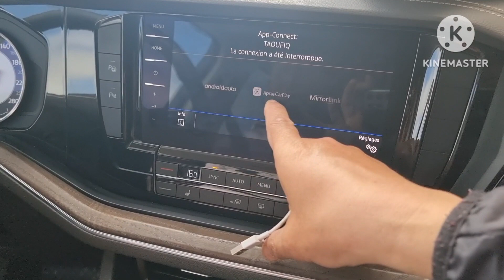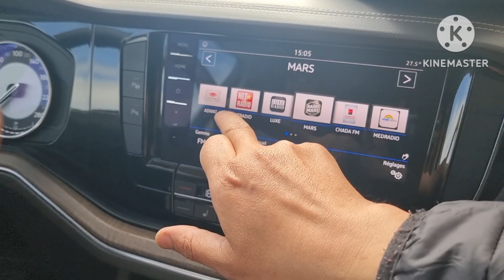VW Touareg CR7 2019 Activation App Connect Carplay AndroidAuto Mirrorlink Logo Radio🇲🇦GSM0661482268